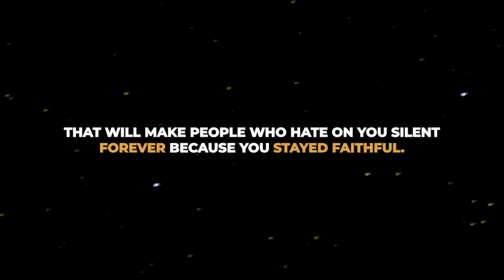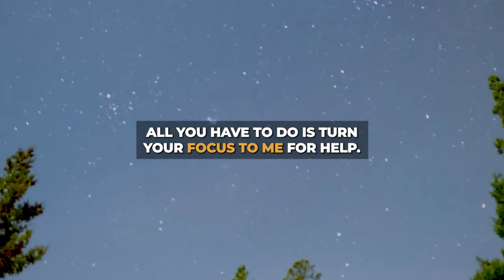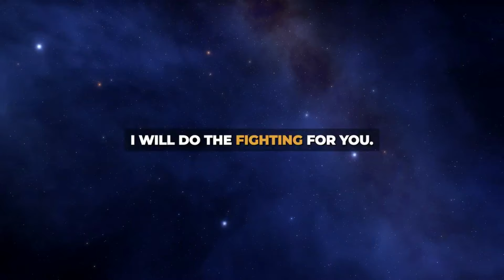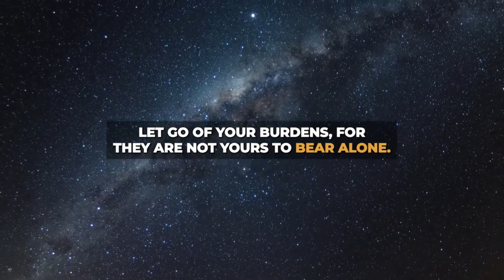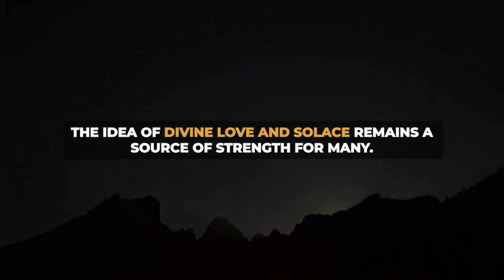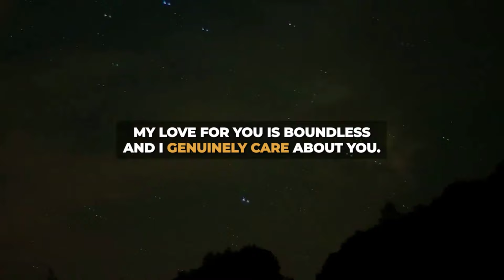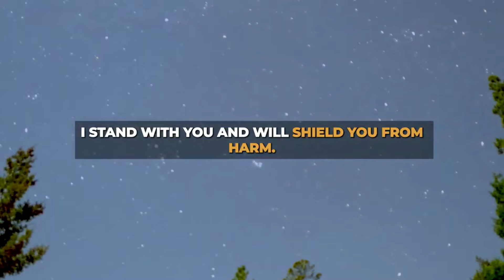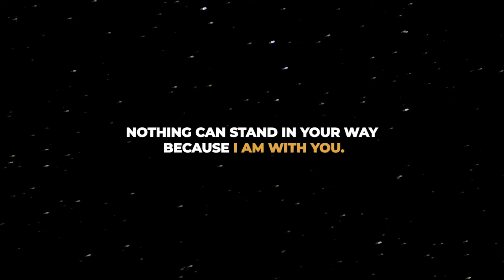Angel Important alert! Change your number